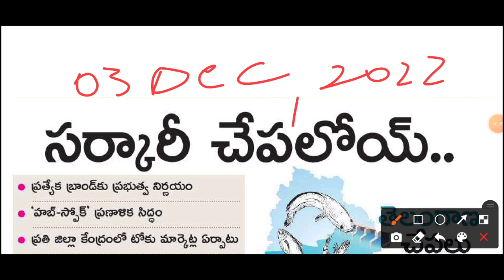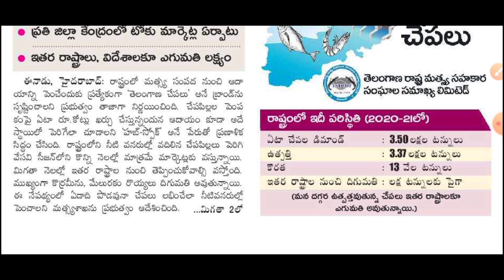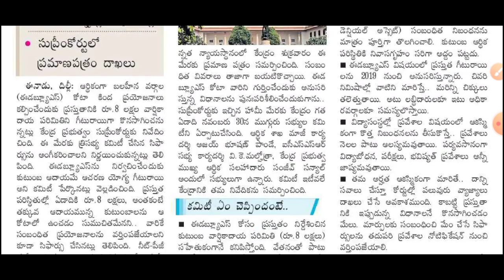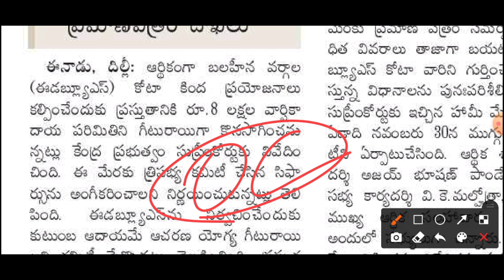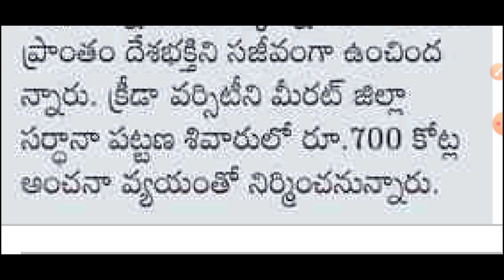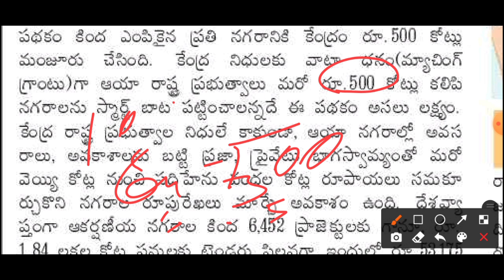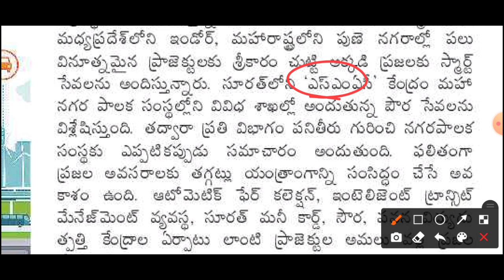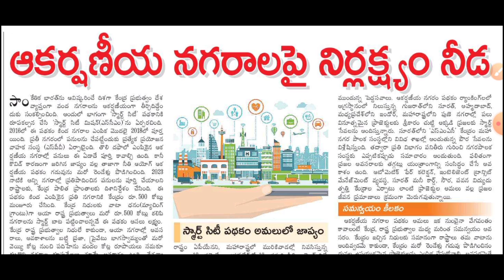Daily GK-CA News Paper Analysis in Telugu | 03 Jan 2022 Paper Analysis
1. 6+1 Limited Period Offer

4. PSI PC Free Test

5. Group 2 Free Test